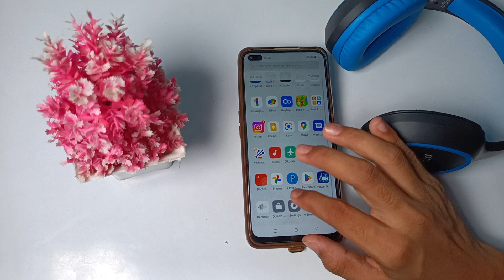how to connect Bluetooth headphone in realme X 3 mobile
how to connect bluetooth earphone in realme x3| how to| how to connect more bluetooth speakers in a mobile.| how to connect bluetooth| how to fix bluetooth headphone sound delay| how to disable google assistant headphones in realme| how to fix sound delay in bluetooth headphones| how to connect both earbuds at the same time| bluetooth ptron airbuds to pair in poco m4 pro| bluetooth ptron airbuds to disconnect in poco m4 pro| bluetooth ptron airbuds to connect in poco m4 pro